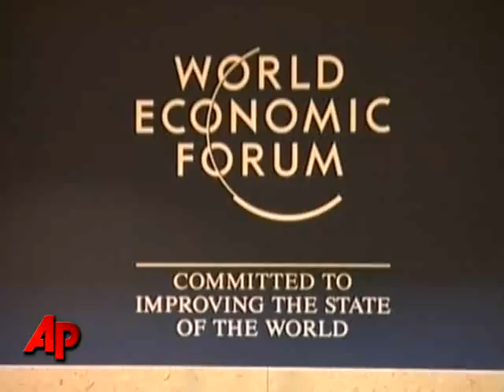Economic Gloom Takes Over World Economic Forum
The Chinese and Russian premiers obliquely criticized the U.S. for the worst financial crisis since the Great Depression, citing the blinding drive for profit in the opening session of the World Economic Forum in Switzerland on Wednesday.  (Jan. 28)